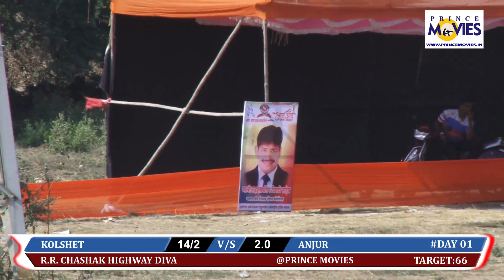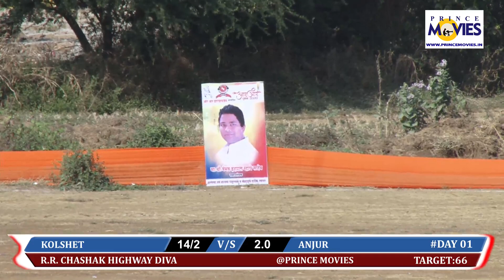ANJUR VS KOLSHET ||आर आर चषक हायवे दिवा २०२० || PRINCE MOVIES LIVE || DAY-01